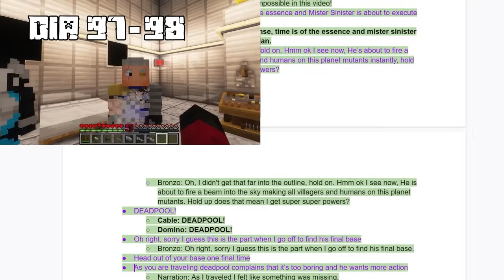SOBREVIVÍ 1000 DÍAS como SÚPER VILLANOS en MINECRAFT HARDCORE!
¡SOBREVIVÍ 100 DÍAS COMO SÚPER VILLANOS EN MINECRFAFT Pesado! ¡Ahora, voy a explorar el OSCURO PROFUNDO como nunca antes!

🎬 Dirección de doblaje: James Arias
📗 Traducción/Adaptación: Nicolás Soto

Clasificación sugerida: TV-PG
Este video contiene material no apto para audiencias más jóvenes.